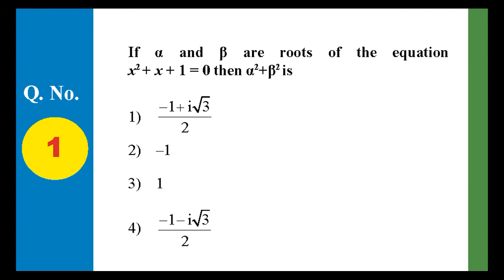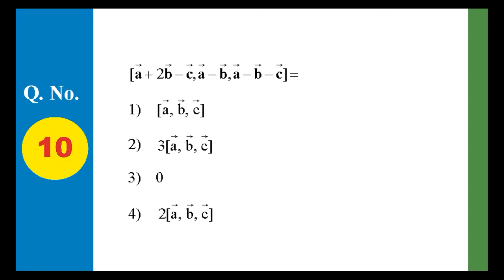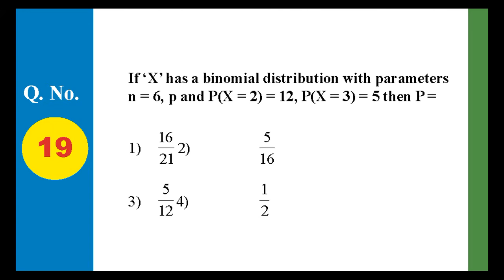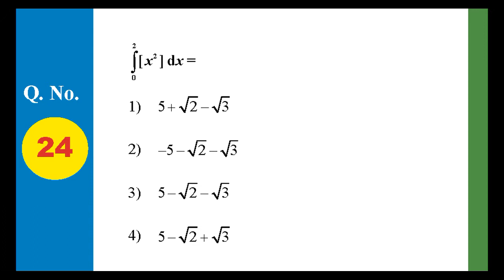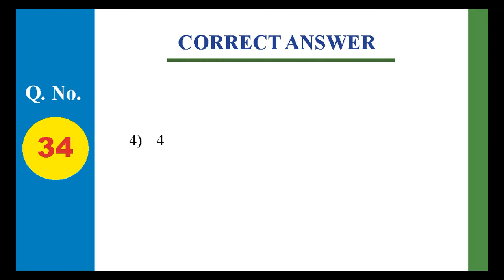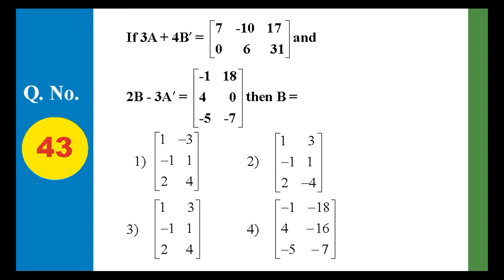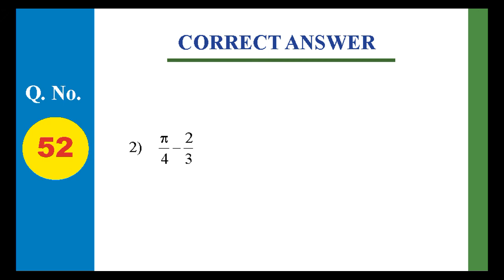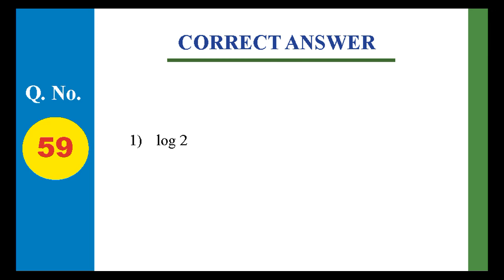CET MATHEMATICS PREVIOUS QUESTION PAPER 29–04–2019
CET MATHEMATICS